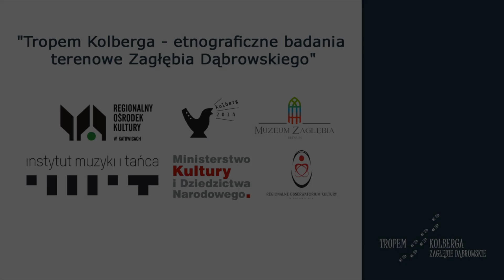Dzień Wniebowzięcia Najświętszej Maryi Panny w Niegowonicach